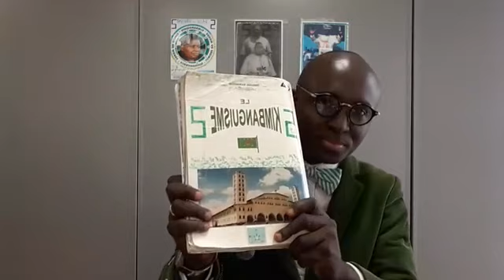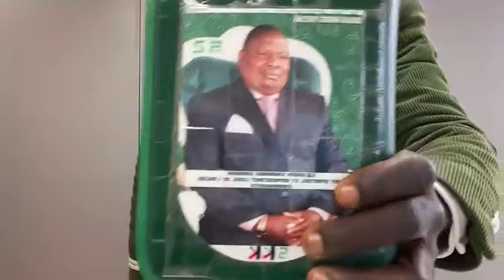L’IMPORTANCE DE LA SOIRÉE SPIRITUELLE DANS LE KIMBANGUISME